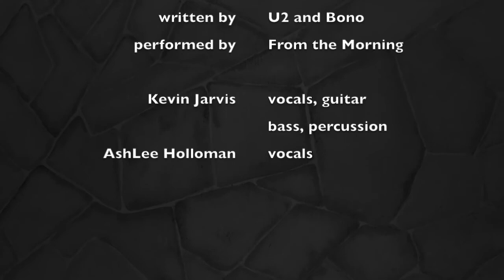U2's "ONE" covered by From the Morning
Cover of U2's "One" by From the Morning
Kevin Jarvis: guitar, bass, percussion, vocals
AshLee Holloman: voals
Recorded and mixed by Kevin Jarvis